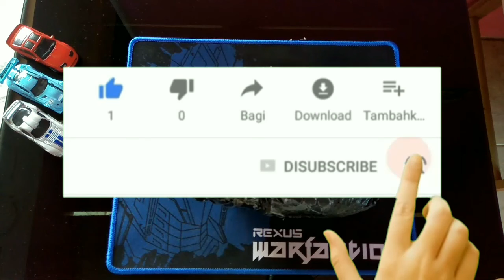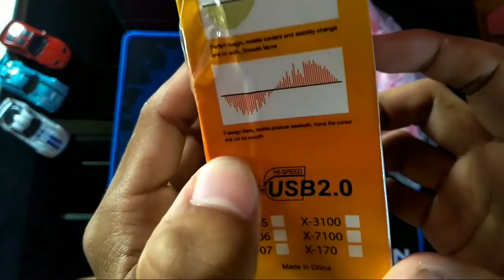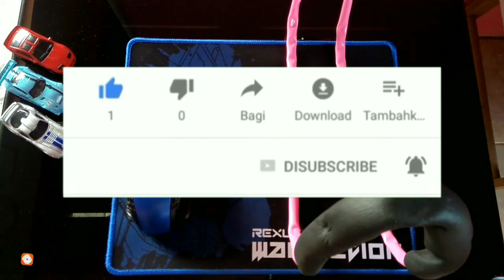Unboxing - Mouse Wireless & Lazypod GIVEAWAY!!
Unboxing Lazypod & Mouse Wireless

VIDEO YANG HARUS DI TONTON

Paket Salah Alamat / nyasar. kembali??